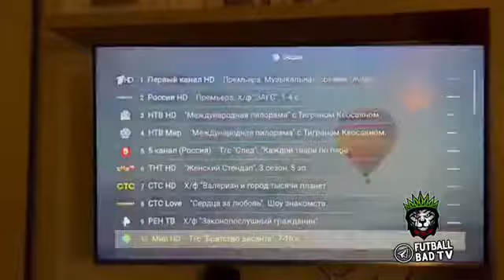Hackers hacked Russian TV and broadcast painful images to the people🖤🇺🇦ukraine